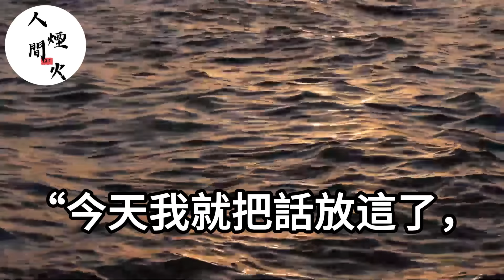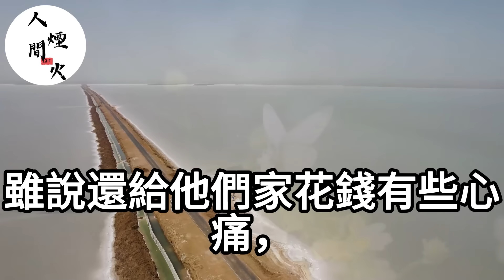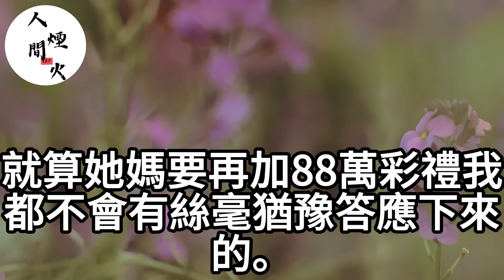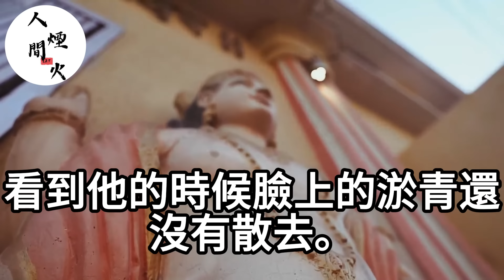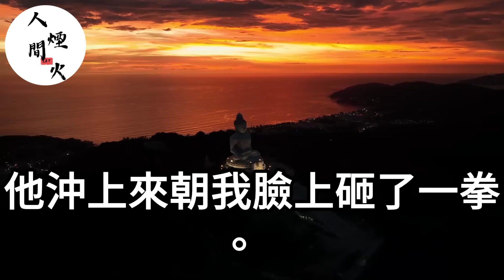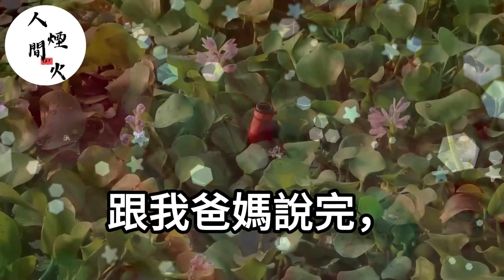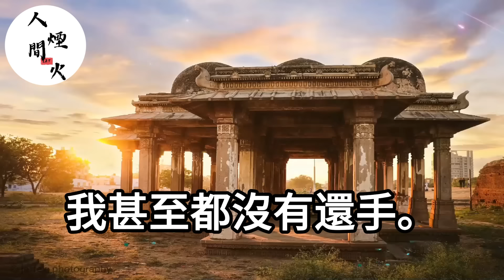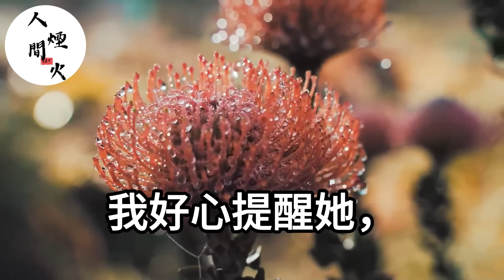婚禮前我已經給了58萬彩禮！大婚當天又開口要30萬！丈母娘理直氣壯說：錢不到位不開門！不料我憋笑宣佈不結了退錢！生活經驗